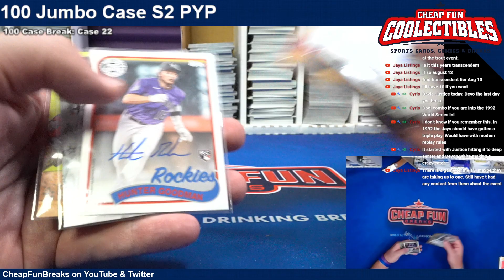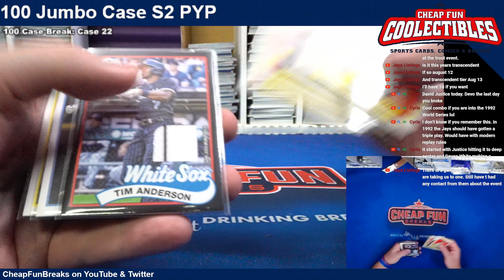100 Case 2024 Topps S2 PYP RECAP Case 22